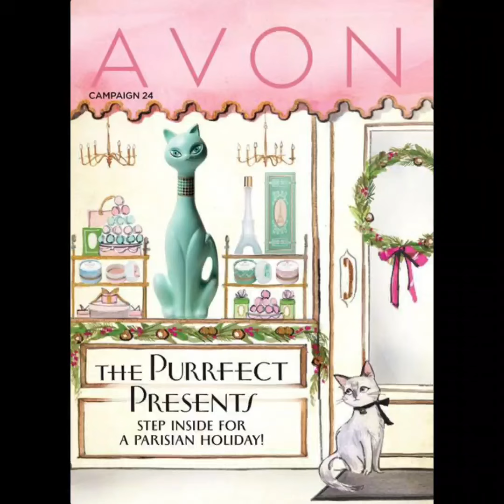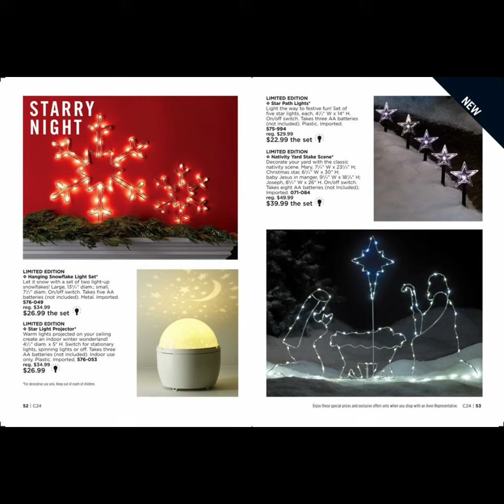Avon Holiday Guft Guide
Kick start your holiday shopping with Avon. From jewelry fashion, stocking stuffers, to holiday home decor. Find your festive style. Shop 24/7.